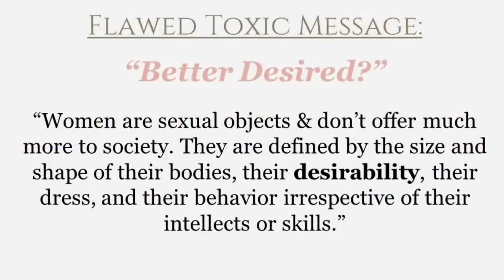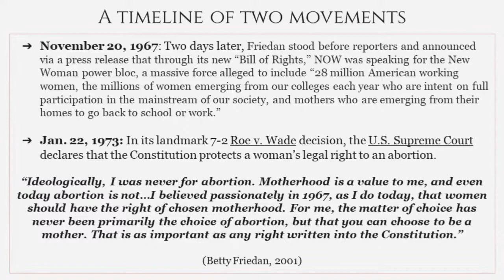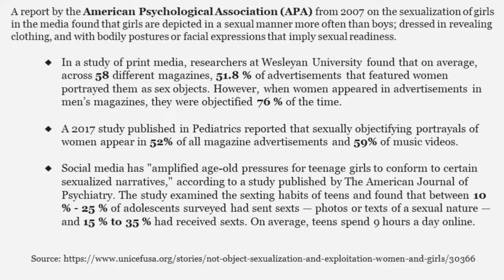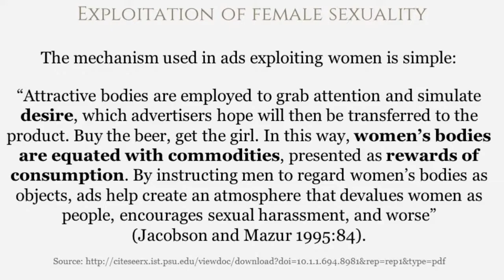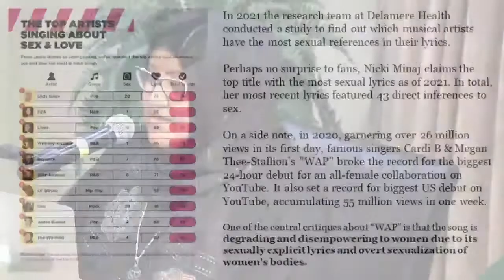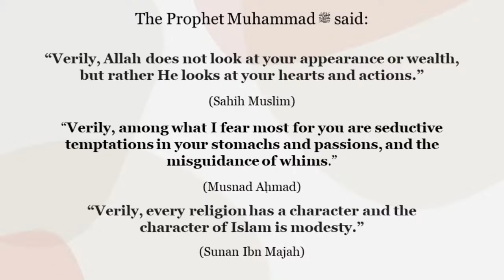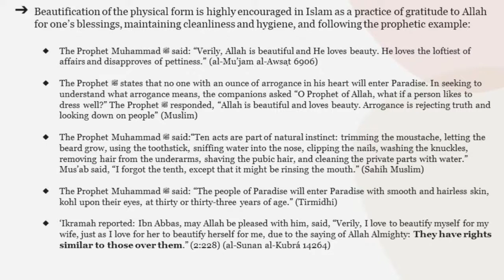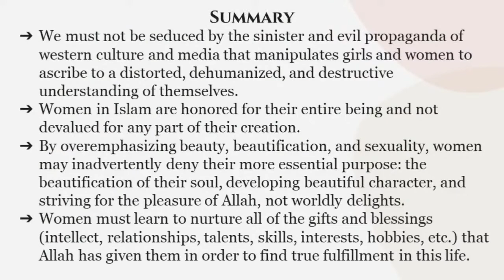"Women Are Better Desired": Womanhood Reimagined | Ustadha Hosai Mojaddidi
Ustadha Hosai Mojaddidi gives spiritual insights about re-imagining womanhood when the prevailing thought might be women are sexual objects and don’t offer much more to society so they should be controlled and policed. They are defined by the size and shape of their bodies, their desirability, their dress, and their behavior irrespective of their intellects or skills.

Ustadha Hosai speaks at a women's retreat about re-imagining womanhood as a Muslim woman.

Ustadha Hosai Mojaddidi is the co-founder of MH4M a site dedicated to providing mental health related content tailored for the Muslim community. She has served the American-Muslim community for over 20 years as a spiritual advisor, mental health advocate, writer/editor, mediator, interfaith organizer, and public speaker, covering a variety of topics including women’s issues, marriage/family, youth/teen issues, education, self development, interfaith bridge building, spirituality, etc. She currently offers monthly self-development and spiritual wellness classes with MCC East Bay Masjid and she offers regular educational workshops for students and teachers at local Islamic schools. She also offers periodic talks throughout California and nationally for the Muslim community at large on a variety of topics. In her spare time she enjoys reading, writing, blogging via social media, doing arts and crafts, visiting gourmet coffee shops, and exploring the countless beautiful beaches and state parks throughout California where she lives with her husband and two sons.